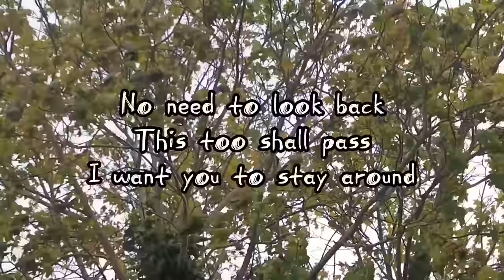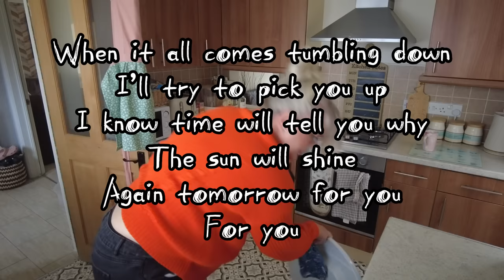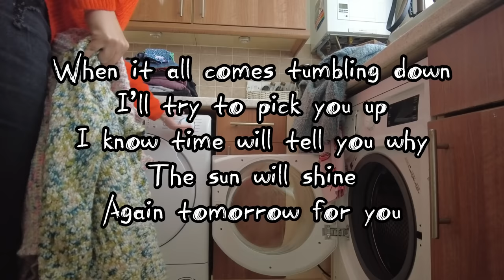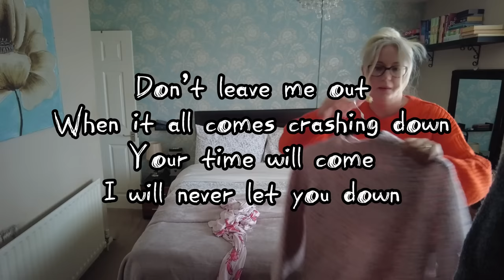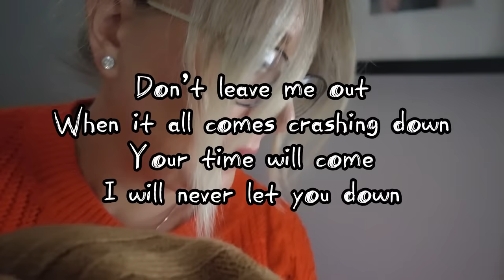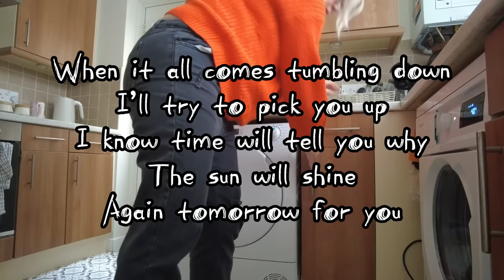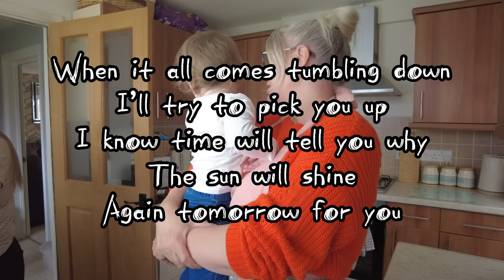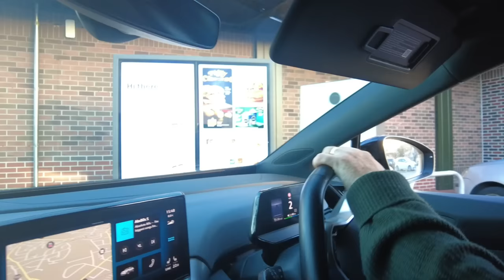A REAL LIFE WEEKLY VLOG - I'm in a funk! - cooking - cleaning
Leanne x

Go show Emma and Donetta some love